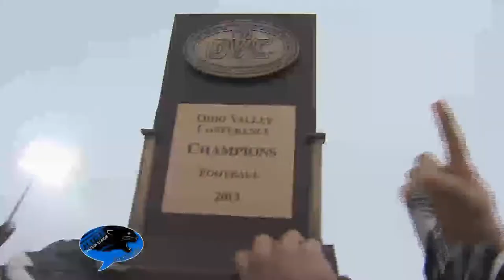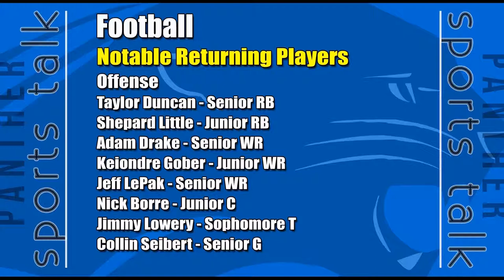Panther Sports Talk, August 27th, 2014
Season premiere of Panther Sports Talk.  First year EIU Football Head Coach Kim Dameron previews the 2014 Panthers, as well as EIU's season opener at Minnesota.  Also an interview with EIU Football Junior Center Borre.  Show concludes with highlights from EIU Football's training camp, as they prepared for their 2014 season.